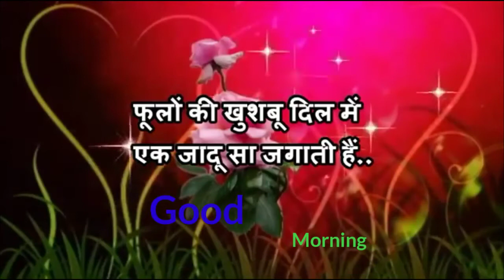morning status❤️good morning Whatsapp Status happy sunday💕new good morning status#sunday#shorts#love